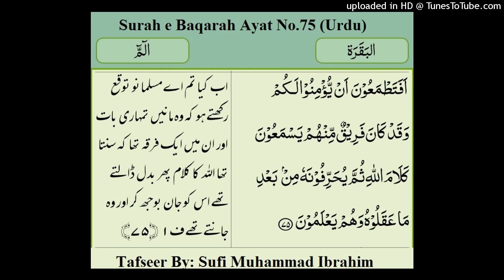Surah e Baqarah Ayat No.75 By sufi Muhammad Ibrahim (Urdu)